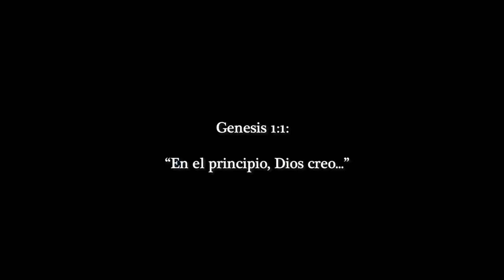Pumiri, Ciudad De Piedra